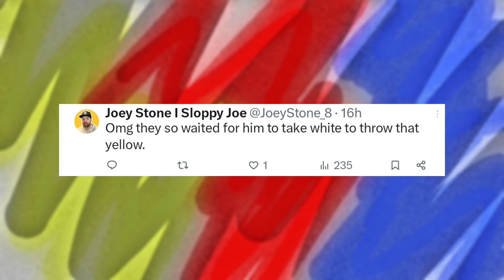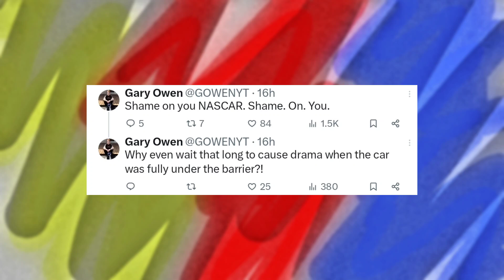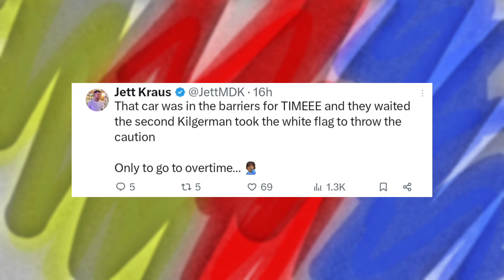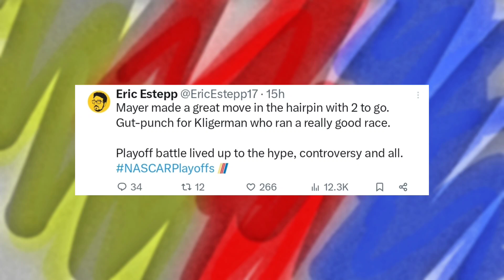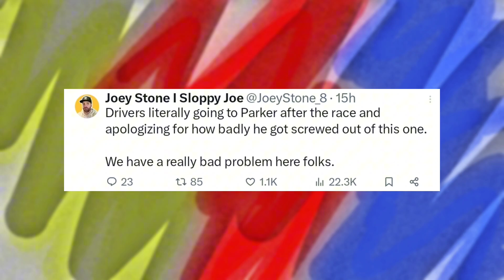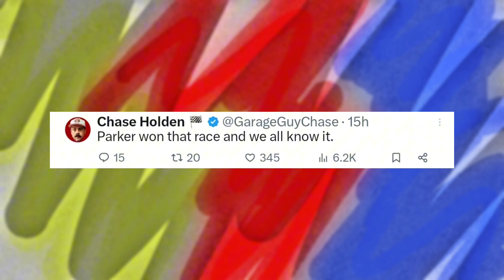NASCAR STEALS Win From Underdog! | NASCAR Creators React